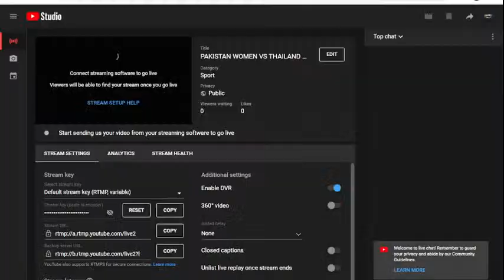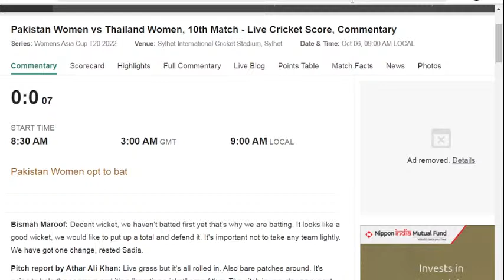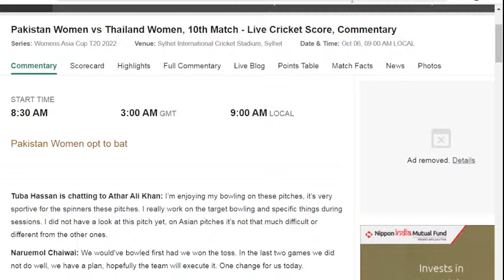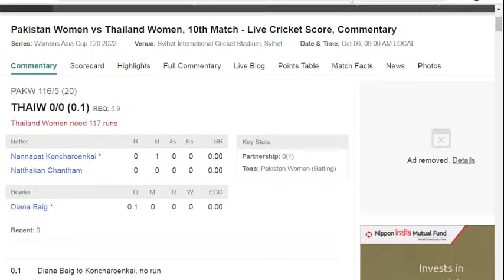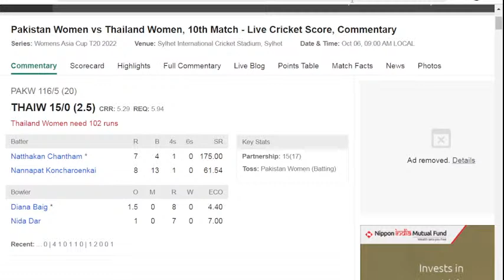PAKISTAN WOMEN VS THAILAND WOMEN | ASIA CUP 2022 | LIVE SCORECARD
Match : PAKW vs THAIW, 10th Match, Womens Asia Cup T20 2022

Date : Thursday, October 06, 2022

Time 8:30 AM

Venue : Sylhet International Cricket Stadium, Sylhet

Pakistan Women Squad :
Muneeba Ali (wk), Bismah Maroof (c), Sidra Ameen, Omaima Sohail, Nida Dar, Aliya Riaz, Ayesha Naseem, Diana Baig, Tuba Hassan, Nashra Sandhu, Sadia Iqbal, Sidra Nawaz, Aiman Anwer, Kainat Imtiaz, Sadaf Shamas

Thailand Women Squad :
Nannapat Koncharoenkai (wk), Naruemol Chaiwai (c), Natthakan Chantham, Chanida Sutthiruang, Sornnarin Tippoch, Phannita Maya, Rosenan Kanoh, Onnicha Kamchomphu, Nattaya Boochatham, Thipatcha Putthawong, Suleeporn Laomi, Suwanan Khiaoto, Aphisara Suwanchonrathi, Sunida Chaturongrattana, Banthida Leephatthana, Nanthita Boonsukham